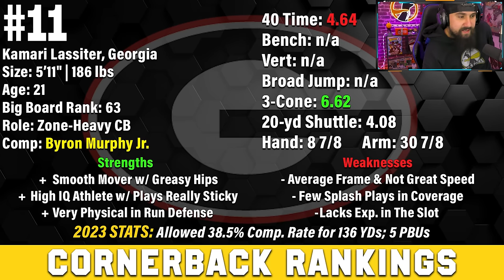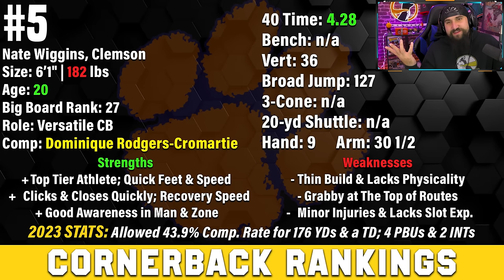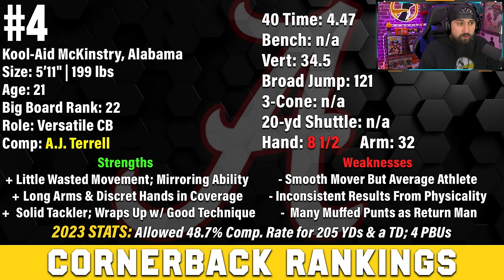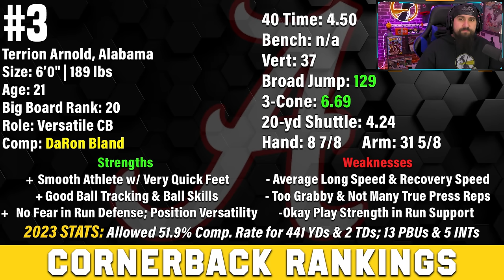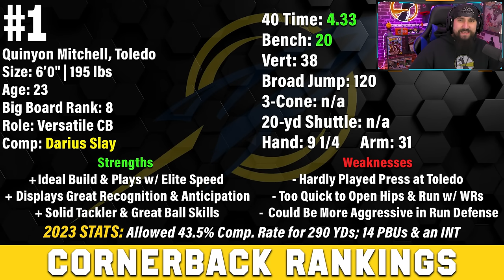Top Cornerbacks in the 2024 NFL Draft | CB Rankings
The 2024 NFL Draft has some very exciting cornerback prospects! I provide you a dive into the Top 15 Cornerbacks in the 2024 NFL Draft. Where should Quinyon Mitchell, Cooper DeJean, Terrion Arnold, Kool-Aid McKinstry, Nate Wiggins be ranked? Let me know your favorite defensive interior prospects in the comments below!

Timestamps:
00:00 - Intro
00:23 - Nehemiah Pritchett
03:32 - Caelen Carson
06:50 - Andru Phillips
10:18 - Jarvis Brownlee Jr.
14:21 - Kamari Lassiter
18:07 - Renardo Green
20:59 - Ennis Rakestraw Jr.
25:01 - Max Melton
28:30 - Mike Sainristil
32:53 - T.J. Tampa
35:55 - Nate Wiggins
39:46 - Kool-Aid McKinstry
43:38 - Terrion Arnold
46:26 - Cooper DeJean
50:38 - Quinyon Mitchell